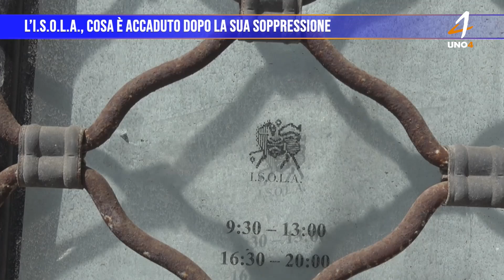L’I.S.O.L.A., cosa è accaduto dopo la sua soppressione